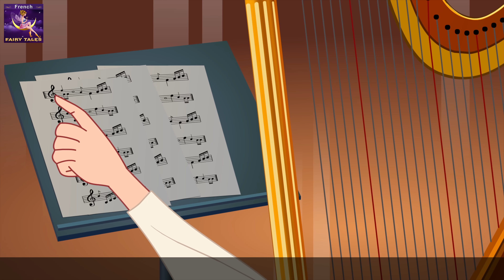Le harpiste maudit | The Cursed Harpist in French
Le harpiste maudit | The Cursed Harpist in French | Contes De Fées en Français | Histoire | 4K UHD | Contes De fées Français | @FrenchFairyTales

►Parental guidance:
Some material of this video may not be suitable for people below  13 years of age.
Quelques images de cette vidéo peuvent ne pas convenir à un enfant de moins de 13 ans.

Mentions légales ►
La chaîne Contes merveilleux Français (French Fairy Tales Channel) et toutes ses vidéos ne sont pas «destinées aux enfants» au sens du titre 16 C.F.R. L'article 312.2 de la loi sur la protection de la vie privée des enfants (États-Unis) n'est pas destiné aux enfants de moins de 13 ans. La chaîne Contes merveilleux Français (French Fairy Tales Channel) et ses propriétaires, agents, représentants et employés ne collectent aucune information sur les enfants de moins de 13 ans et refusent expressément l'autorisation à tout tiers cherchant à collecter des informations sur les enfants de moins de 13 ans au nom de la chaîne Contes merveilleux Français (French Fairy Tales Channel). En outre, la chaîne Contes merveilleux Français (French Fairy Tales Channel) décline toute responsabilité quant aux pratiques et politiques de YouTube et de ses agents et filiales, ou de tout autre tiers affilié, concernant la collecte de données